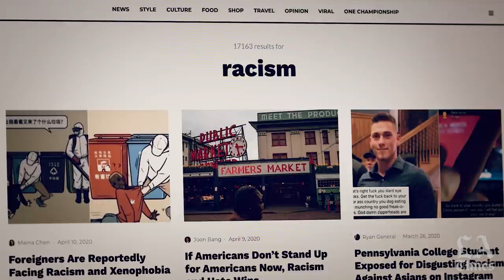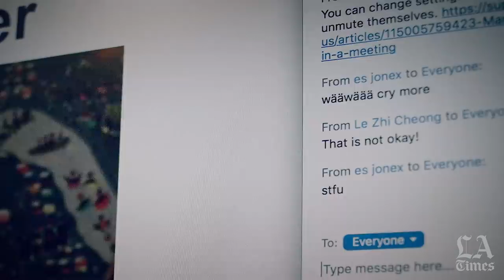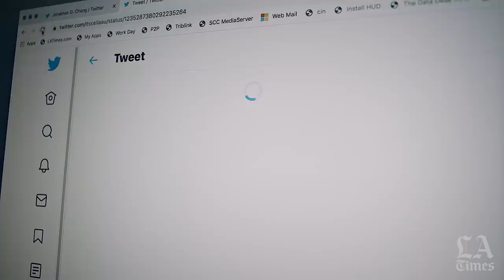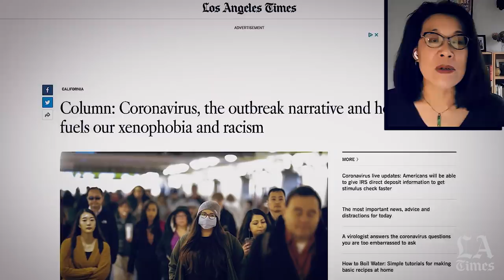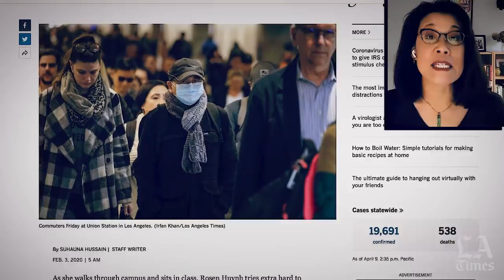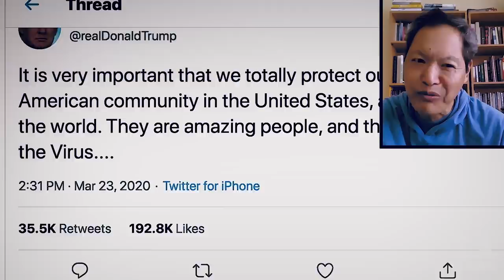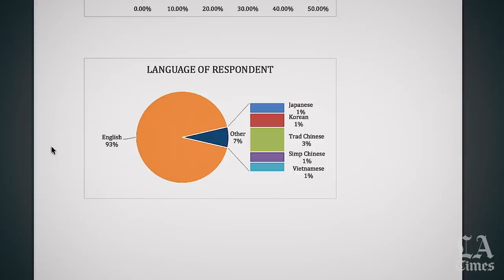An epidemic of hate: anti-Asian hate crimes amid coronavirus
As the coronavirus pandemic looms over the world, outbreaks of xenophobia and hate crimes against Americans of Chinese and other Asian descent are rising at alarming rates.

A recent coronavirus-related hate crime in Midland, Texas, left a 2-year-old boy and his Burmese refugee family recovering from stab wounds to the face and torso. A pattern of such hate crimes against people of Asian descent has caught the attention of the FBI, and elected officials are finally walking back their incendiary language.

Asian American communities, institutions and scholars say this phenomenon is too familiar. "This is nothing new to the history of racism, pandemics, power and politics,” says Erika Lee, an immigration and Asian American studies historian and author of “America for Americans.”

Russell Jeung, who is part of an initiative to track and catalog hate crime data to help shape policy around coronavirus-related crimes, reveals data showing an alarming rate of hate crimes perpetrated against Asian Americans, with 60% of the reported attacks being against Asians not of Chinese descent.Year of the Ox are hip-hop artists who respond to the added tensions of anti-Asian xenophobia with their recent release “Viral.”